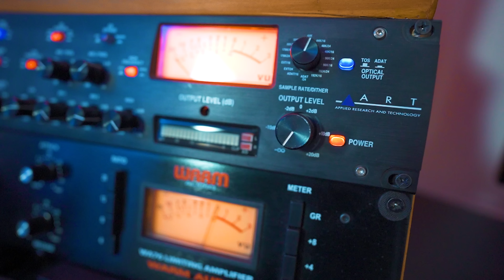5 VERDADES que NECESITAS SABER si tenes un HOME STUDIO